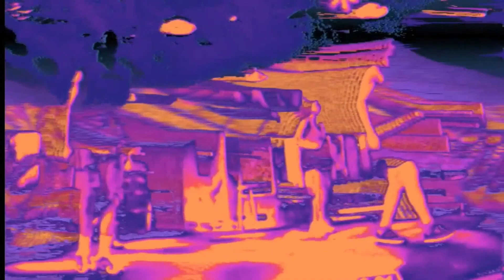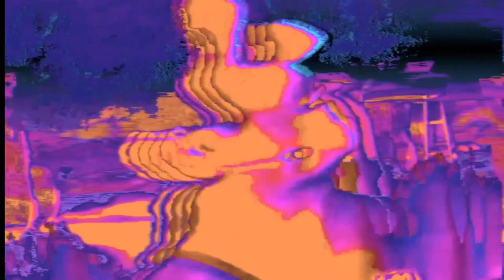I Wasn't Kidding (Freemasons Remix) | Angie Stone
Shakedown